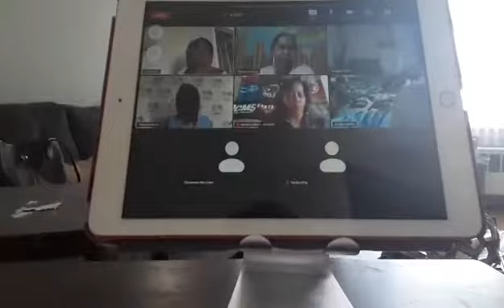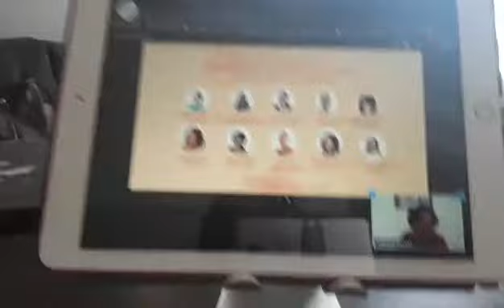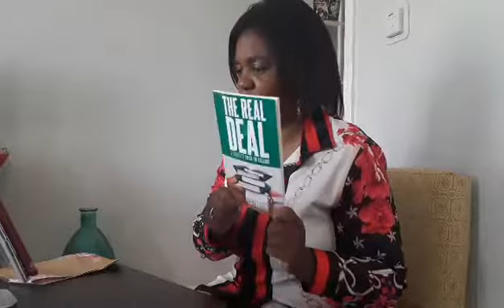Behind the scenes A Scholars Players Book Virtual Summit